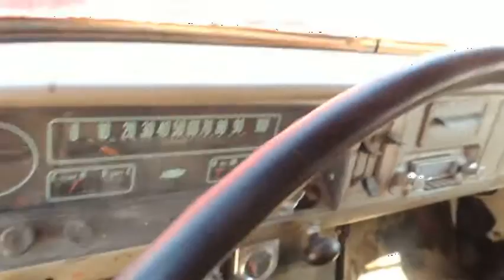Selling on BigIron online auction 8/23/17-lot# DH1061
Movie Description1965 Chevrolet Fuel Truck, 01,550 miles showing, Title Will Be Marked Miles Exempt, Not Actual Miles, 8.25-20 Front Tires, 8.25-20 Rear Tires, Duals, Spring Suspension, 157 " Wheel Base, Gas Engine, 4-Sp Transmission, Max GVW 19,500 Lbs, Used To Haul Diesel Fuel, (5) 300 Gal Tanks W/ 2" Outlets, 1,500 Gal Total Capacity, 25' Hose, (2) 1 1/2" Neptune Meters (S/N 14623779 & 14623677), Radio & A/C Do NOT Work, VIN: C6335J127081